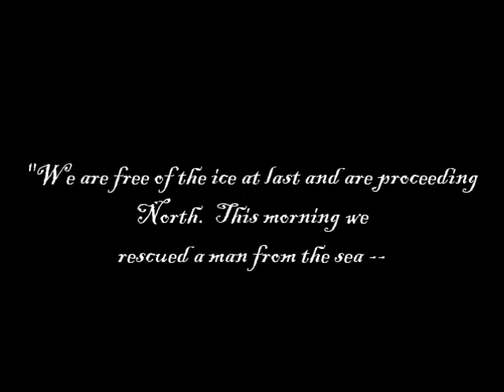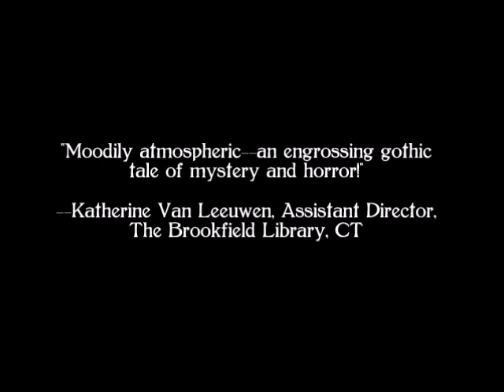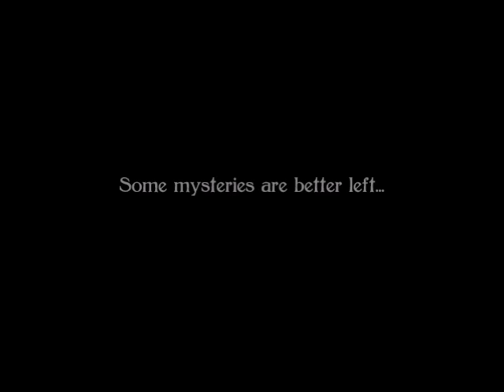Frankenstein - NSTG video teaser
North Shore Theatre Productions presents FRANKENSTEIN; or, The Modern Prometheus -- a one-man play faithfully adapted from Mary Shelley’s classic tale of Gothic horror.

THE STORY: London, 1799.  Having returned to England after a failed sea expedition to the North Pole, Capt. Robert Walton is entreated to describe his strange encounter with Victor Frankenstein, a young science student whom he had rescued after finding him nearly frozen and traveling by a dog-drawn sledge across the ice.  Walton then recounts Frankenstein’s own fantastic tale of a monster he had fashioned from the parts of stolen corpses -- only to reject, then pursue his creation across Europe into the Arctic hinterlands of Russia, vowing to destroy it…or die in the trying.

A must-see for Frankenstein enthusiasts and fans of mystery and horror!  One  actor. One hour.  Suitable for adults and for children (ages 12 and over)  Perfect for the Halloween season!  Touring libraries, theaters, colleges and schools.  Written & performed by Greg Oliver Bodine.  Directed by DeLisa M. White.  Photos by Charles Jeffreys.